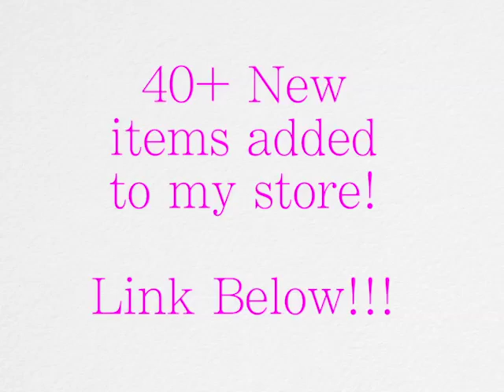✼ Vlog 7.24.13 | Editing, Grilling, No Life ✼